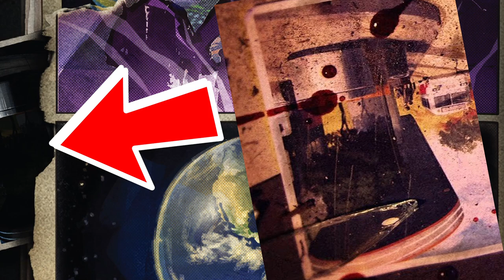NO TIME LEFT: CALL OF DUTY ZOMBIES COMIC BOOK ISSUE #5: READING/SUMMARY + BREAKDOWN!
I am going to be reading, summarizing and breaking down the fifth issue of the official Call of Duty Zombies comic book series. Victis learn to rely on each other more as they make a plan to escape the false paradise they are in.

Comics made by:
Jason Blundell
Craig Houston
Justin Jordan
Jonathan Wayshak
Dan Jackson
Simon Bisley